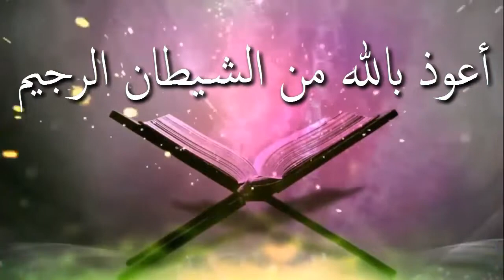তজবি দানা ব্যবহার করে জিকির করা যাবে কি ᴴᴰ┇শাঈখ জাহিদ আল মাদানী